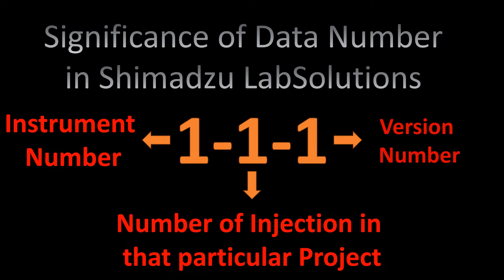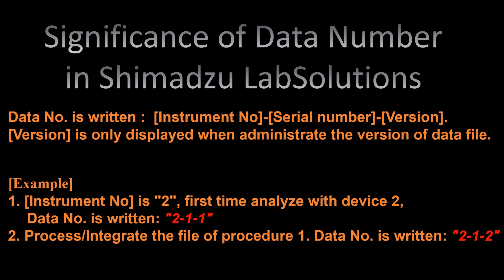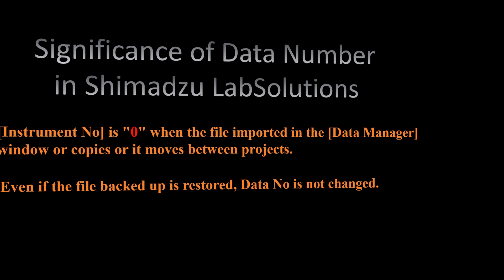Significance of Data Version Number in Shimadzu LabSolutions Software.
Shimadzu LabSolutions features an innovative operating environment and provides complete data management to ensure secure information in networked laboratories.
LCs and GCs are used extensively in quality control and research and development departments in a wide range of industries, including pharmaceutical, chemical, and food.Recently, an increasing demand for food safety and environmental analysis and measurement has led to a dramatic increase in the number of samples being analyzed which, in turn, has resulted in demands for faster, easier-to-use instruments and software.In the pharmaceutical industry, compliance to regulations and guidelines, such as CSV, Ministry of Health, Labour and Welfare ERIES guidelines and FDA 21 CFR Part 11, and the proper, efficient management of instruments and analytical data is required.With this background, faster, more efficient management of instruments and data is essential. LabSolutions is a network-compatible analysis data system capable of meeting these needs.
Description taken from LabSolutions Brochure.